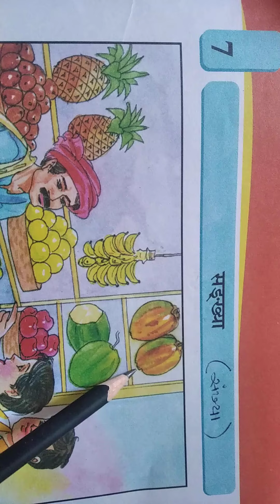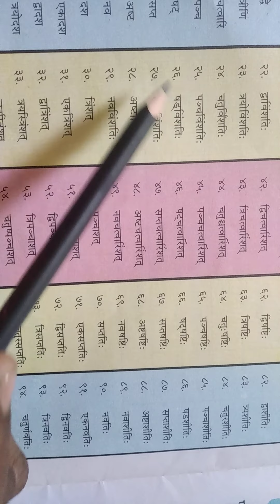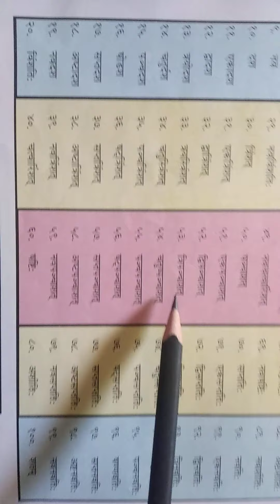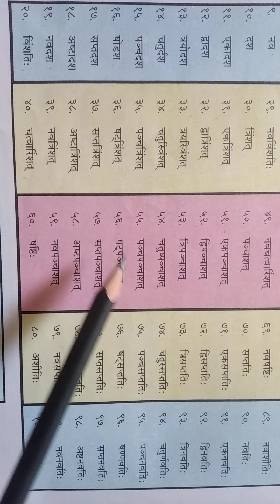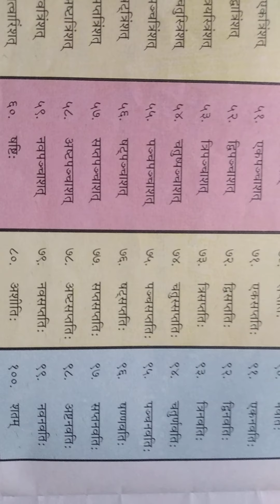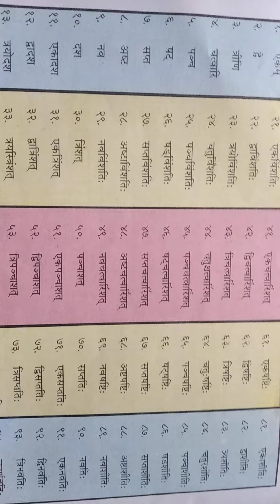STD 8E 8G SANSKRIT LESSON 7 PART 1 1